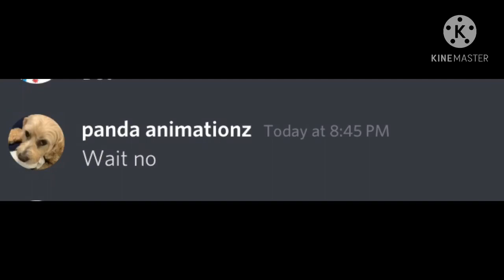Oh so you like snowflake spinners? Name every one.